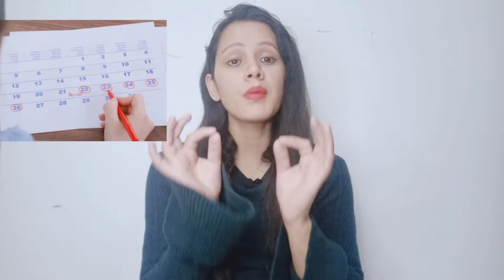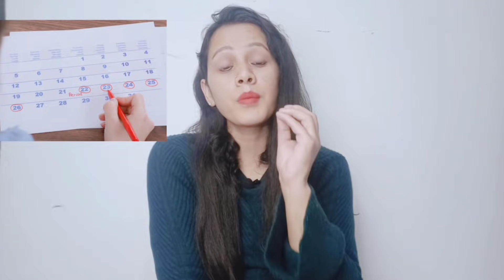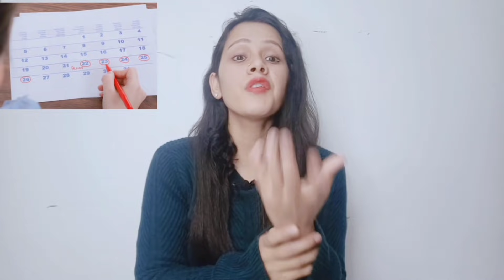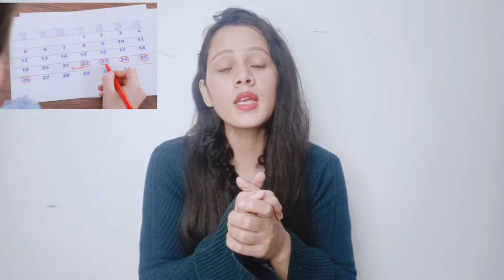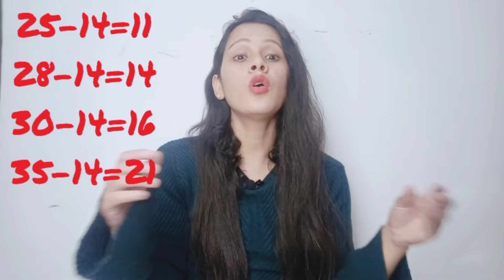पीरियड्स खत्म होने के कितने दिन बाद गर्भ ठहरता है/period ke kitne din bad mahila pregnant hoti hai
पीरियड्स खत्म होने के कितने दिन बाद गर्भ ठहरता है/period ke kitne din bad pregnancy hoti hai
hello everyone
इस वीडियो में मैंने बताया है कि पीरियड्स के कितने दिन बाद  महिला का ओवुलेशन का समय शुरू होता है period ke kitne din bad pregnancy hoti hai यानी period ke kitne din bad sex karne se mahila pregnant hoti hai बहुत सारी महिला pregnancy कंसीव करने के लिए जानना चाहती होगी कि period ke kitne din bad garbh thaharta hai यानी pregnant hone ke liye period ke kitne din bad sambandh banana chahiye या pregnant hone ke liye kab sex karna chahiye तो मैने अपने इस वीडियो में अच्छी तरह बताया है की पीरियड के कितने दिन बाद गर्भ ठहरता है पीरियड के कितने दिन बाद प्रेगनेंसी होती है गर्भधारण करने के लिए महिला को पीरियड के कितने दिन बाद संबंध बनाना चाहिए।महिला अपना पीरियड्स साईकल कैसे पता कर सकती है और प्रेगनेंसी के लिए महिला को पीरियड्स खत्म होने के कितने दिन बाद संबंध बनाना चाहिए।

Lodhra powder
chamomile tea
Dalchini Powder
Haldi powder
Black salt
All information available on this channel is created to share personal experiences only with it’s audiences, none of the recommendations of this channel are sponsored by any company or product. l practitioner. All views, tips, suggestions, and recommendations should only be used to enhance your knowledge, add perspective to your understanding and should be followed for personal use or otherwise, only after consulting with a professional or doctor. As each person has different recommendations on this channel may not work for you, and should not be considered as an excuse to not visit your doctor or consult a medical practitioner. No action should be taken solely on the contents of this website. Always consult your physician or qualified health professional on any matters regarding your health or on any opinions expressed within this